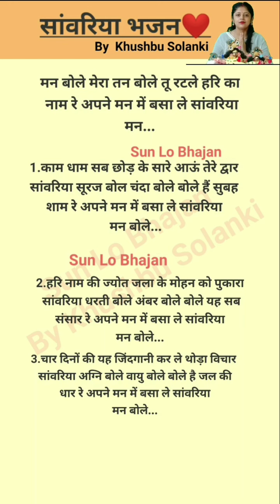मन बोले मेरा तन बोले ❤️ कृष्णभजन एकादशी Bhajan💯💯👌@By Khushbu Solanki